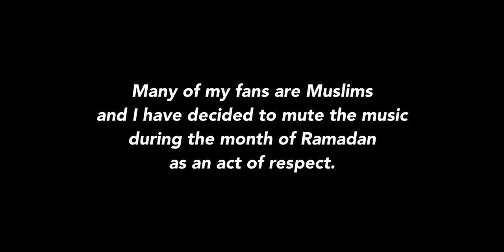Ace Player CHALLENGED Me | PUBG MOBILE